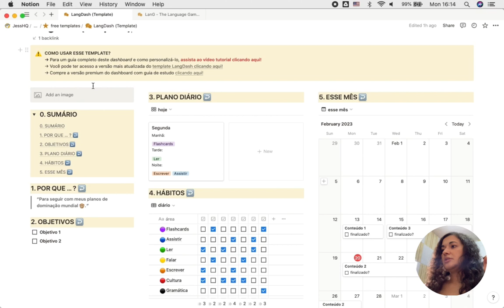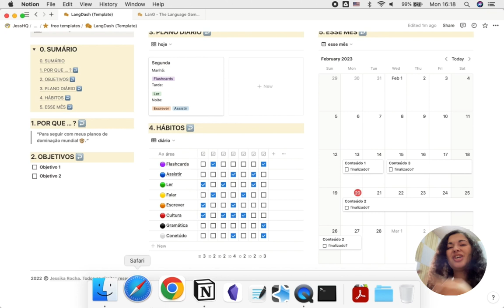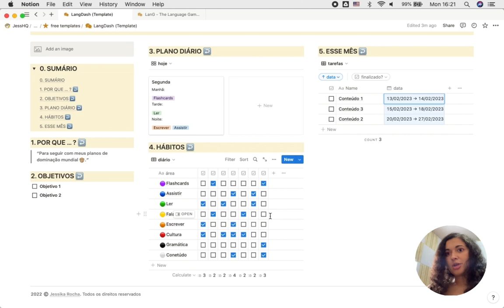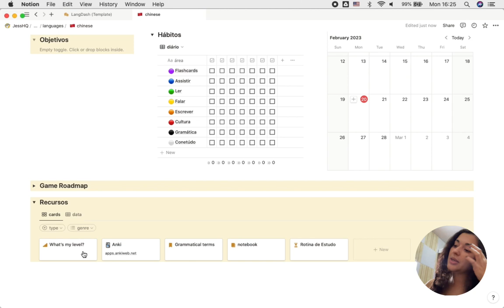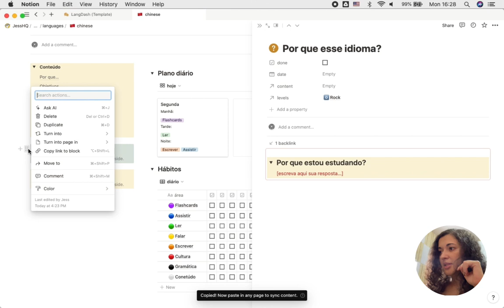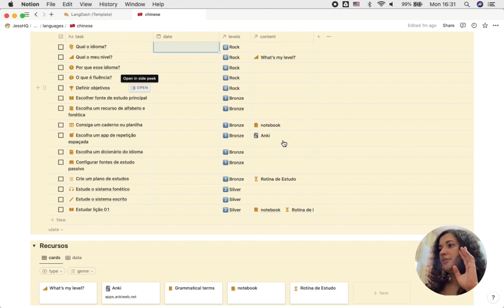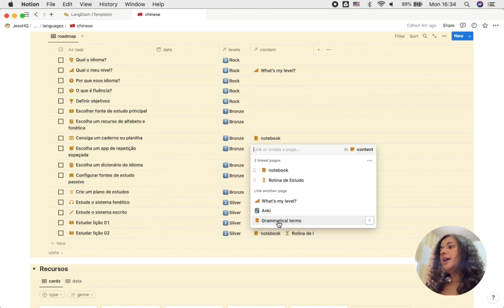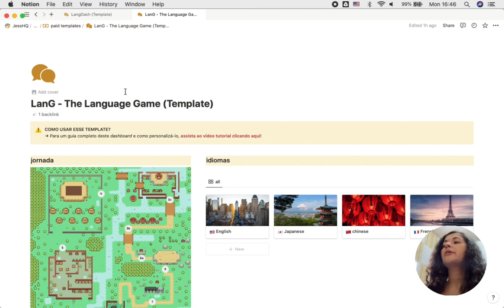Como estudar um idioma em Notion (+ TEMPLATE)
Eu finalmente organizei o template para estudo de idiomas no Notion e vou disponibilizar uma versão gratuita e uma versão premium para vocês